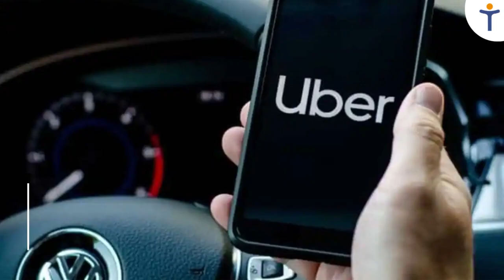Travel News Video 12th May, 2023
Welcome to TravClan 30 Sec News Bulletin. We share the latest travel news every day. We cover all the domestic and International news and present to you in a concise and crisp manner.

If you want to learn about what’s happening worldwide and keep yourself updated with the latest travel news, subscribe to the channel and hit the bell icon so you never miss an update.

Click on the links given below to read the full news.

1. International tourists in India spend 26x more than domestic
2. Uber launches flight ticket bookings in UK
3.India occupies top spot for Sri Lanka’s source market
4.Wego Partners With flyadeal to Offer its Users more choice